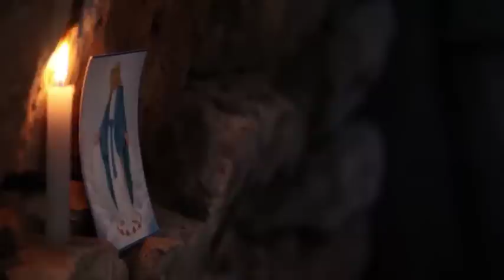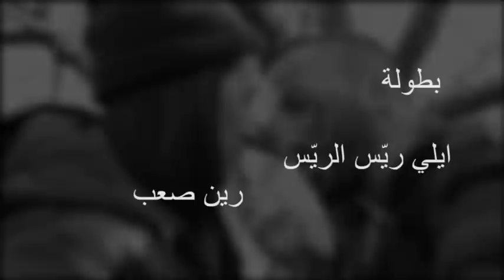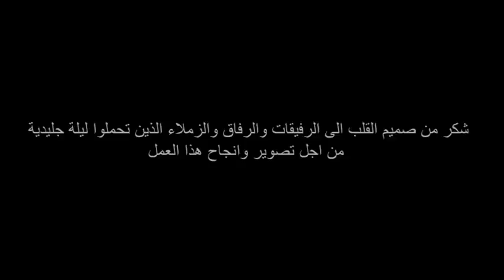صار لونها أحمر...